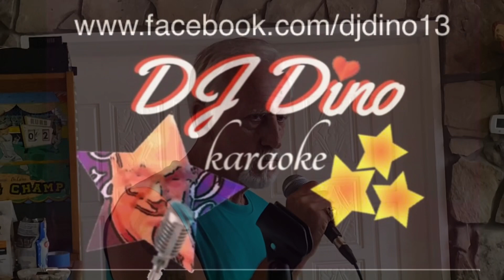DJ DINO at Terry’s for Charlotte’s Farewell Party, 6/29/23